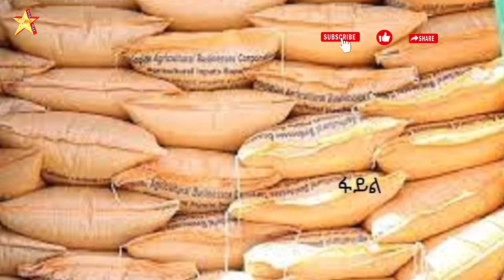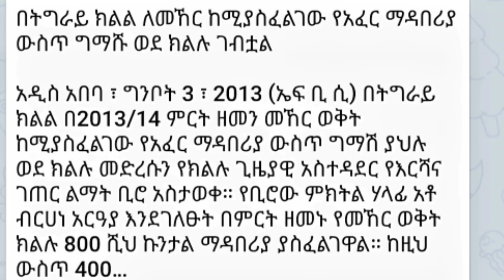ተጋዳላይ ገብሩ ፋኖ ተሰዊኡ ተባሂሉ | ዒድ አብ መስቀል አደባባይ | ምዕዳል መዳበርያ ትግራይ 11 May 2021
kokeb media ኮከብ ሚዲያ